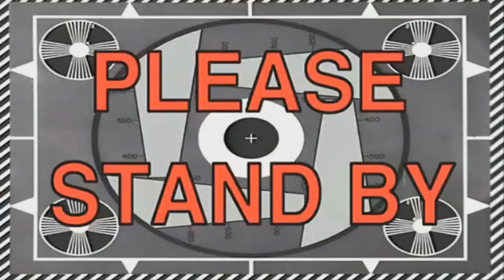(EWAN VLOG 5) : SINO ANG MAS BRAINY CHALLENGE